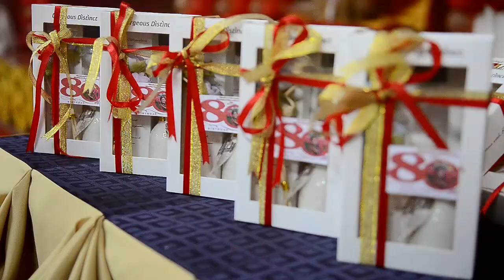Fe's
Photographer: Quincy Carbo
Videographer: Jayson Vicente

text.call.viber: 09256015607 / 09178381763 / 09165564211